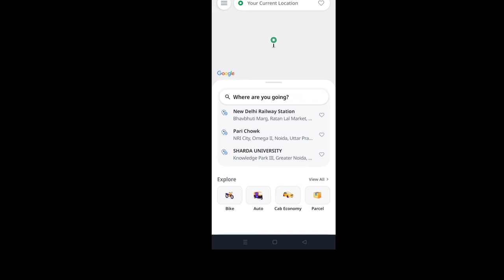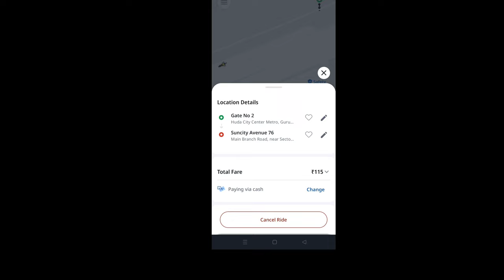My First Rapido Ride Experience | Mr Gloo Yt Vlogs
Today's video is going to be a little different because I am going to be sharing with you my first ride experience with Rapido. If you haven't heard of Rapido, it's a popular bike taxi service that has been making waves in the transportation industry.

I was a bit hesitant to try Rapido at first, but after hearing so many positive reviews, I decided to give it a shot. And let me tell you, I was blown away by my first ride!

In this video, I'll take you along on my journey as I unlock the mystery of my first ride with Rapido. From booking the ride through the app, to meeting my friendly and professional Rapido driver, to the smooth and convenient ride itself, I'll give you an inside look at every step of the process.

I'll also be sharing my thoughts on the safety measures taken by Rapido and how they prioritize the well-being of their riders. Plus, I'll be highlighting some of the unique features that make Rapido stand out from other ride-sharing services.

If you're someone who is always on the go and looking for a reliable and affordable mode of transportation, then you definitely don't want to miss this video. And if you're already a fan of Rapido, I would love to hear about your experiences in the comments below.

Is Rapido the Quirky Solution to Your Transportation Woes?
Get There Faster with Rapido: Straightforward Benefits
The Controversial Side of My First Rapido Ride
My Emotional Journey: A Personal Rapido Experience
Rapido Ride or Die: The Direct Command for Speed
Riding to New Heights: An Inspirational Rapido Story
Keeping Up with the Times: My Trendy Rapido Ride Experience
first time i book Rapido ride
Unlock the Mystery of My First Ride with Rapido
Ride, Rapido, Ride: A Playful Pun on My First Time
Don't Miss Your Chance: Rapido Ride is Fear-Inducing and Urgent
Why Did I Choose Rapido? The Quirky Question on Everyone's Mind
Experience the Convenience: My First Ride with Rapido
The Controversy of My First Rapido Ride: Was it Worth it?
My Emotional Journey: How Rapido Made My First Ride Personal
Take Command with Rapido: My Direct Experience on My First Ride
From Doubt to Inspiration: How Rapido Motivated Me on My First Ride
Join the Trend: My First Time Booking a Rapido Ride on YouTube

SEARCH 🔍:-

rapido
rapido captain
rapido first ride
rapido captain earning
rapido first ride experience vlog
my first day experience in rapido
rapido rider income
rapido first ride experience vlog in bengalore
rapido bike
rapido captain training video in hindi
rapido experience
rapido riding experience
experience with rapido
rapido driver experience
my first riding experience
rapido captain experience